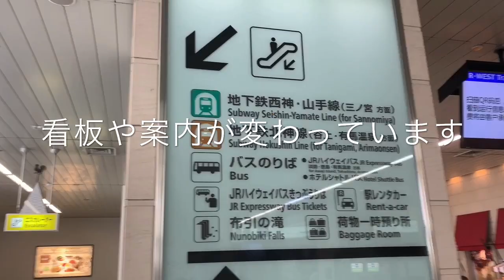北神急行マンホール発見！！【新神戸】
新幹線の新神戸駅にある駐車場です。
じーんときました。